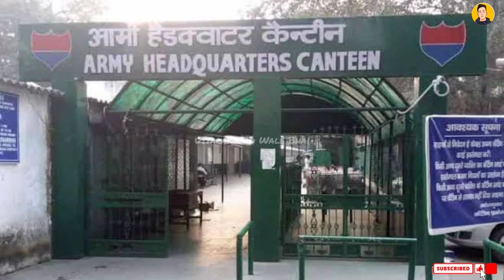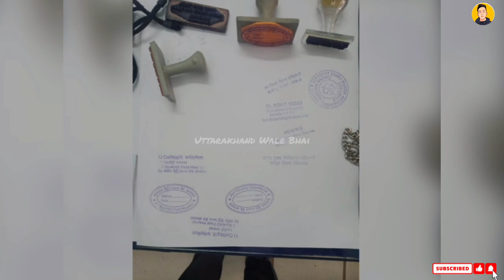फर्जी लेफ्टिनेंट कर्नल बनकर आर्मी एरिया में घूमता था सेना ने घर जाकर दबोचा Indian army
मिलिट्री इंटेलिजेंस की सूचना पर जयपुर में एक फर्जी लेफ्टिनेंट कर्नल को गिरफ्तार किया गया है। महज 23 साल का ये युवक अमर सिंह इतना शातिर था कि आर्मी के संवेदनशील इलाकों में घूमता था। कैंटीन से सामान और शराब की बोतलें खरीद लेता था। उसने आर्मी से संबंधित सभी महत्वपूर्ण कागज भी बना रखे थे। जांच में आरोपी के पास से पुलिस को मिलिट्री, शिक्षा अधिकारी, डॉक्टरों की व नोटरी पब्लिक की रबर स्टाम्प व आर्मी का फर्जी आईडी कार्ड,कैंटीन कार्ड व मिलिट्री की अन्य वर्दी व सामान भी मिला है